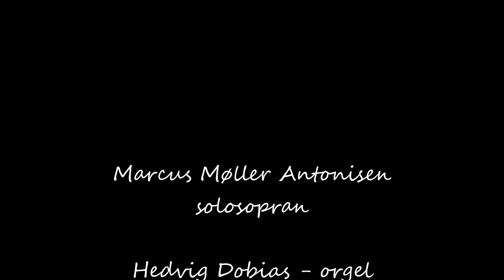Pie Jesu - Faure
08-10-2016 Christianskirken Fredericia